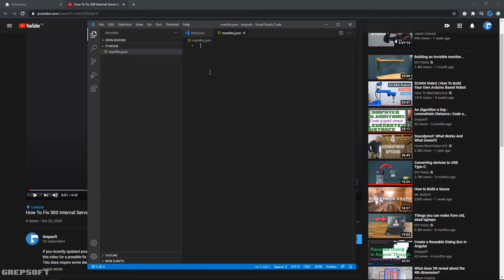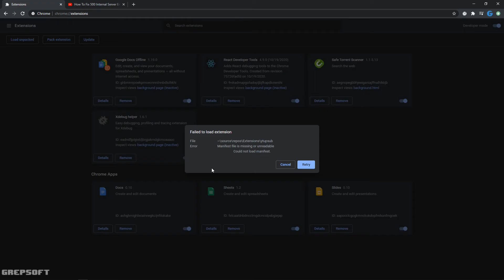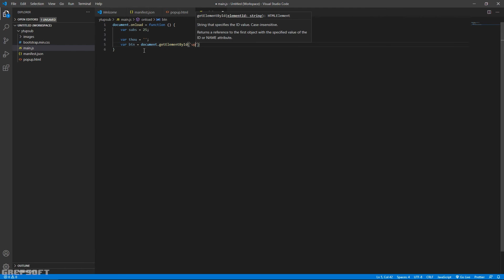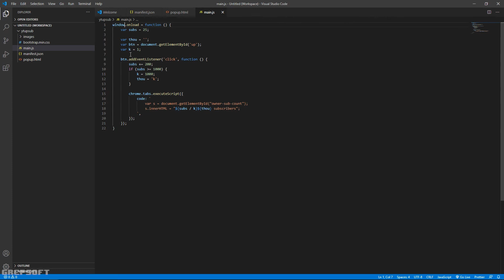I Wish Increasing YouTube Subscribers Was This Easy